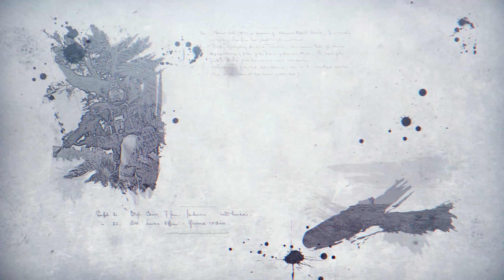Fleeing Altdorf | Part 5 | Combat Mission : Cold War | Ger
Auf diesem Kanal tut sich noch was? Tatsächlich ja, pünktlich zum Steam Release von Combat Mission Cold War, dachte ich mir, dass ich doch nochmal ein Video veröffentliche.

Heute geht es in ein Einzelgefecht, besser gesagt ein Rückzugsgefecht in dem Ort Altdorf nahe Nürnberg.

Wir sind mit einem Zug Infanterie und einem Zug Pioniere abgeschnitten und müssen nun Ausweichen um uns dem Angriff und der Vernichtung durch sowjetische Kräfte zu entziehen.

Mods
CMCW : Cat Tactical Icons Combined